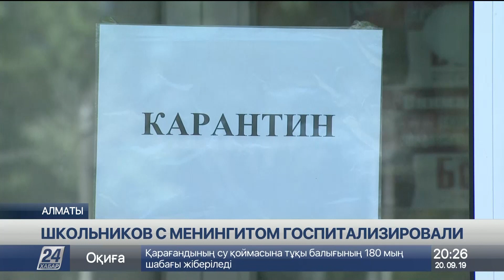Двух алматинских школьников госпитализировали с менингитом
Двух алматинских школьников с менингитом госпитализировали в инфекционную больницу. Оба ребёнка ученики одной гимназии и одноклассники, сообщает корреспондент «Хабар 24».

В учебном заведении тут же объявили карантин, а детей, которые находились в тесном контакте с больными, изолировали. Всех взяли под наблюдение специалисты. Тем временем санврачи снова бьют тревогу, в городе всё больше подростков заболевают менингитом.